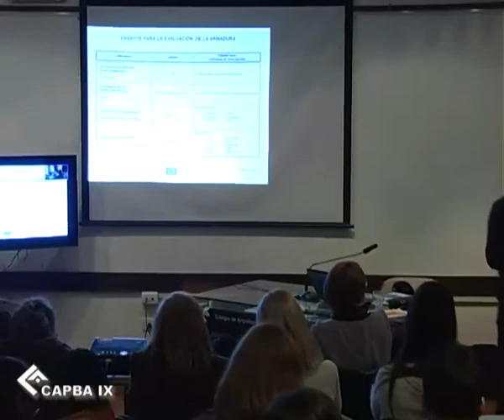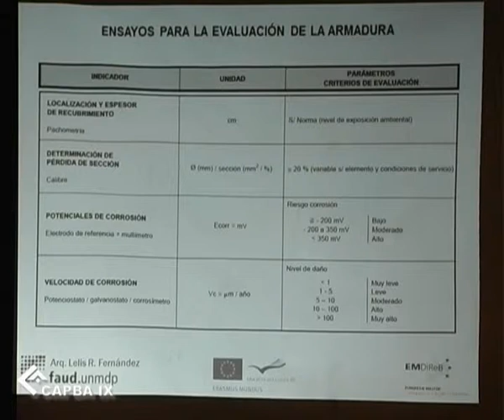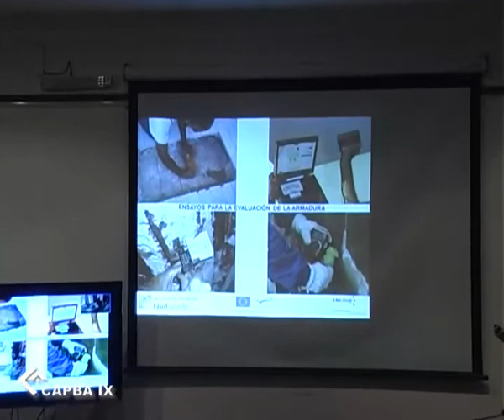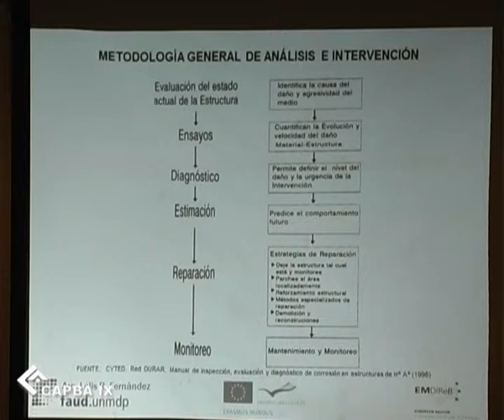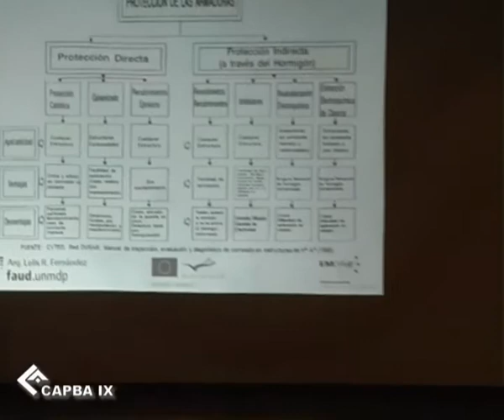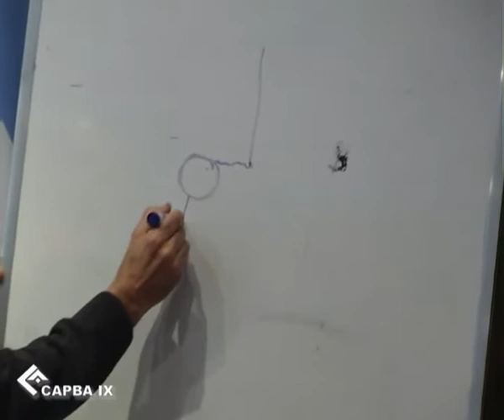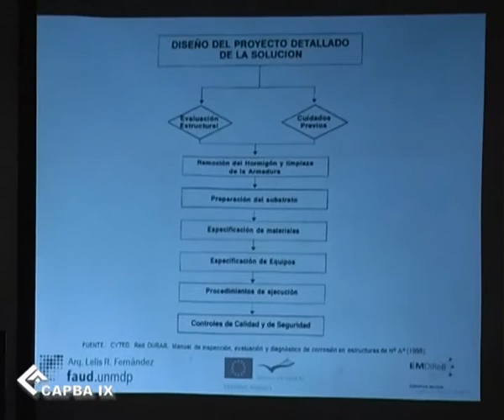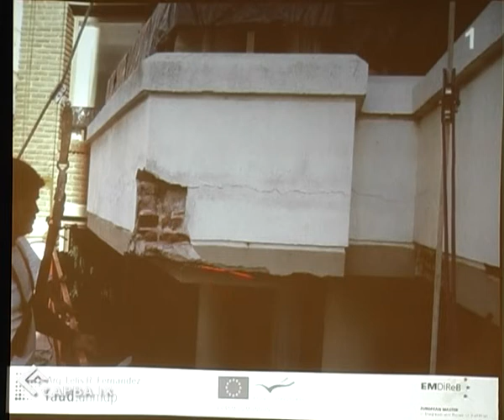2014 07 01 SEMINARIO INTERNACIONAL PATOLOGÍAS Clase 2 Arq Fernandez 04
Presentación realizada por el Arq. Lelis Fernández -Docente de la Facultad de Arquitectura, Urbanismo y Diseño de la UNMdP-, en el marco del Seminario Internacional "Introducción a la patología de la construcción"
Institución Organizadora: Colegio de Arquitectos de la Provincia de Buenos Aires, Distrito IX - Facultad de Arquitectura, Urbanismo y Diseño de la UNMdP - Escuela Técnica Superior de Arquitectura, Universidad de Sevilla.